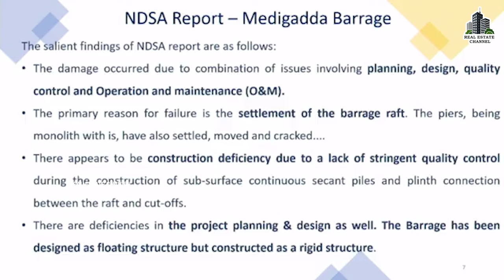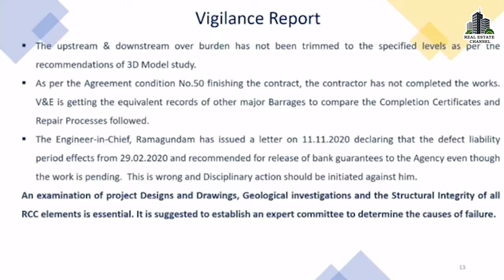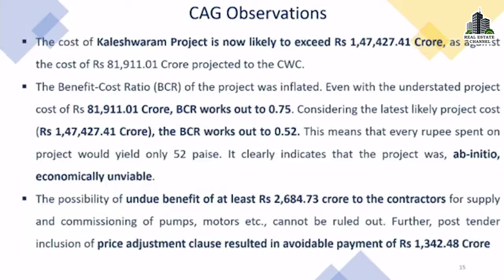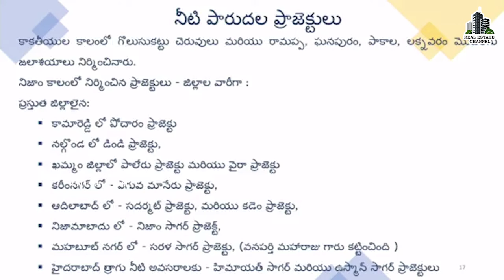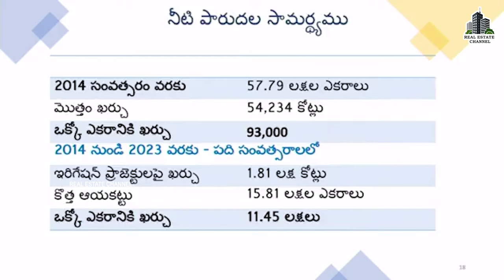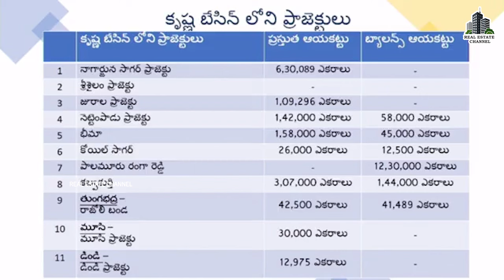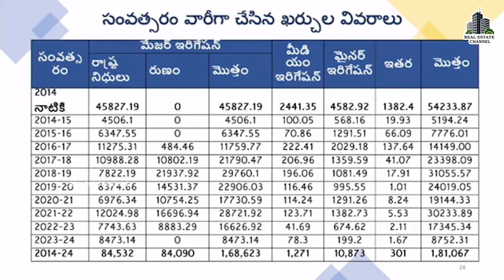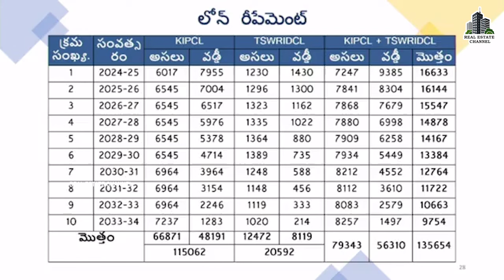Real Agriculture Market Collapse Over Projects Demolish Real Estate Market Falldown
Latest hyderabad , Information & Updates - Real Estate
Real Estate Property Prices in Hyderabad
Hyderabad's real estate market booms: Property
Hyderabad Real Estate Market Updates, Insights
Realty boom in Telangana hits a pause, registrations dip
Hyderabad Property Market Insights
Housing prices surge in Hyderabad
Hyderabad's Real Estate on the Brink of Collapse
The Future of Real Estate in Hyderabad: Trends to Watch
Hyderabad Real Estate: Rs 25- 50 Lakh Most Demanded
Hyderabad - The 'Bright Spot' in Indian Real Estate Report
The Booming Real Estate Market in Hyderabad
What is the current state of real estate in Hyderabad
real estate India: Mumbai, Bengaluru and Hyderabad
How branded builders fuelling property bubble
Hyderabad's real estate is the most affordable
Real estate demand in Bengaluru, Chennai, Hyderabad rising
Get updated with some Hyderabad Real estate News
Why is Hyderabad experiencing a boom in the residential